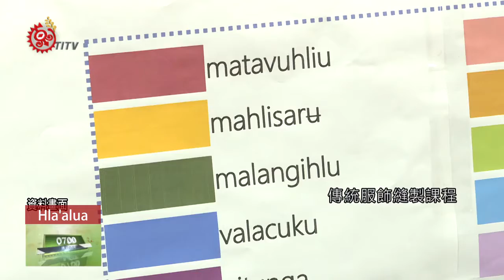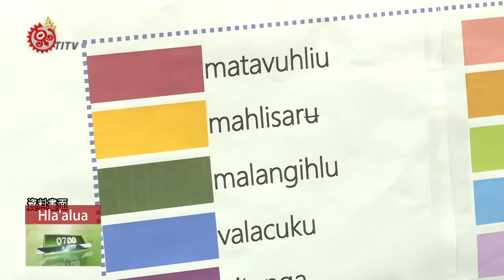聖貝祭前夕 拉阿魯哇族縫製成果發表 2020-05-10 Hla`alua IPCF-TITV 原文會 原視族語新聞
sipakipuhlua cucutahlana Hla'alua siaturua turarapuru

高雄桃源文物館，延續拉阿魯哇族的縫製技術所辦的多場課程，舉辦成果發表。

學員們紛紛展示，自己縫製的成品， 高雄桃源文物館從2月開始，接連辦理拉阿魯哇族傳統服飾縫製課程，因此桃源文物館選在聖貝祭祭典前夕，舉辦成果展。

講師表示每逢祭典，大多人都會租借族服，但卻服飾卻又不完整，經常少幾個部件，因此開班授課不只是希望，延續傳統的縫製技法，更要讓族人，對自己的族群文化有所認同。

透過課程，學員們除了在傳統的白、黃、藍、綠，以及山蘇、紅百合等元素上發揮，也加上個人巧思，製作一套屬於自己的傳統服飾。